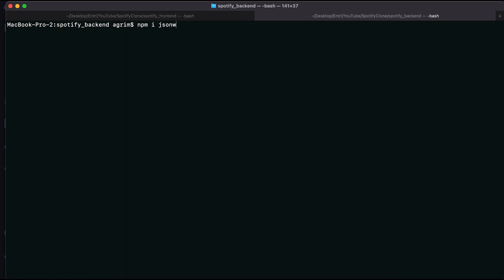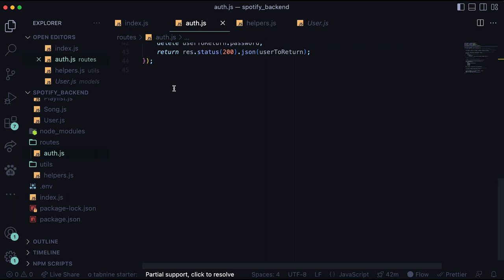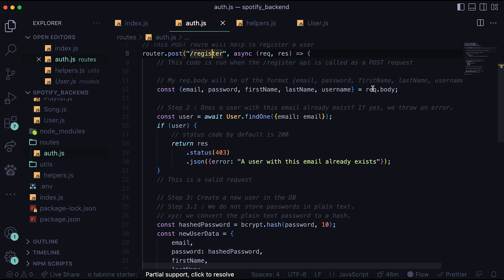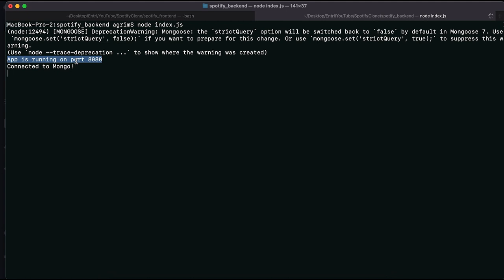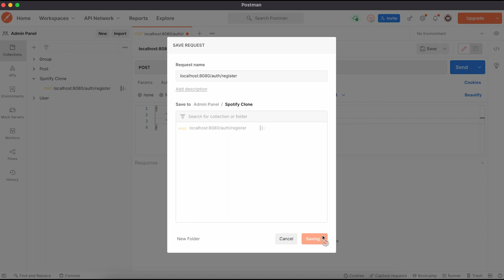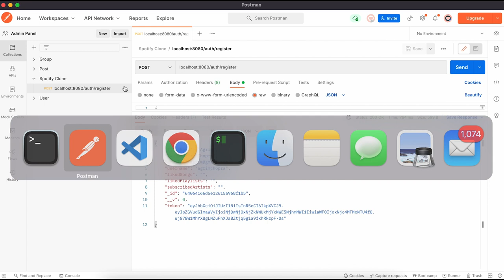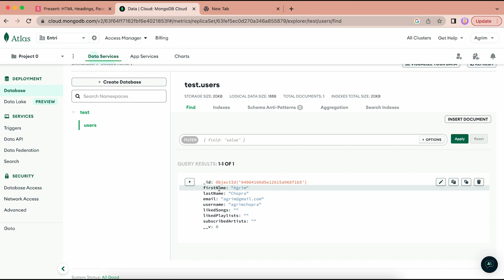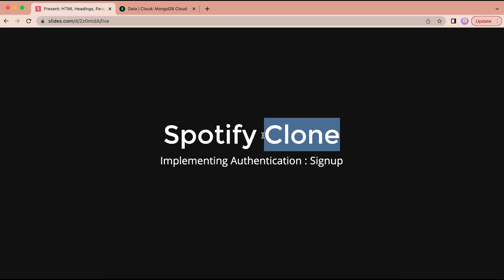Spotify Clone | Fixing Register User Bugs and Testing New User Creation | ExpressJS | MongoDB | #8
Spotify Clone | Fixing Register User Bugs and Testing New User Creation | ExpressJS | MongoDB | #8 | Entri Elevate Hindi

In this video, we will be building a Spotify clone using the MERN Stack, which stands for MongoDB, Express.js, React, and Node.js. The MERN Stack is a popular web development technology stack for building full-stack web applications. Throughout this tutorial, we will start by setting up backend.
This project is a great way to learn about full-stack web development and build a real-world application using some of the most popular technologies in the industry.
Whether you're a beginner or an experienced developer, you will learn a lot from this tutorial and have a functioning Spotify clone at the end of it. So, sit back, relax, and let's build a Spotify clone using the MERN Stack!

Entri Elevate is a Hindi language YouTube channel dedicated to providing high-quality educational content on various topics related to technology, coding, and programming. Our channel is aimed at helping aspiring coders and developers learn new skills and stay updated with the latest trends in the tech industry.

So, if you want to become a Full Stack Web Developer or simply want to improve your web development skills, Entri Elevate is the perfect place for you.

India's Best Placement Oriented Coding Programs now in Hindi. Elevate your technical skills in programming from basics with India's best and affordable upskilling platform.